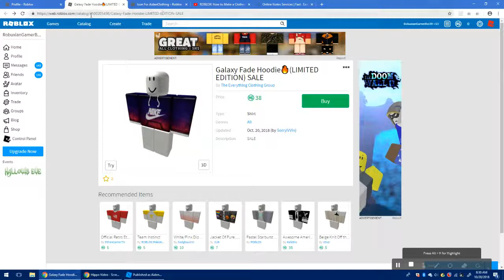How People Steal Your Clothing On Roblox! 😮